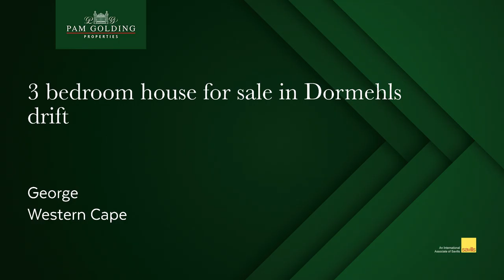3 bedroom house for sale in Dormehls drift (George) | Pam Golding Properties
Character filled property seldom available

Modern 3 bedroom home situated in a small, gated complex with only 4 town houses in a quiet cul-de-sac. The living rooms and main bedroom are exceptionally large, with a fireplace in the living areas. Well equipped kitchen with gas stove and separate Scullery.

Quaint, lush green garden full of birdsong. This small complex borders a beautiful green belt. Conveniently close to town and all amenities.